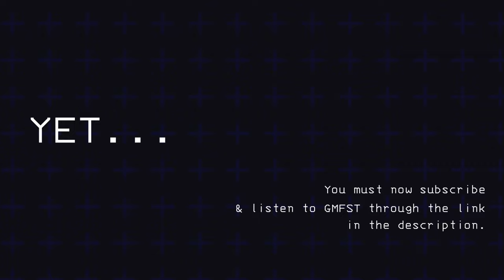Wade's Favorite Crew | Lethal Company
This is the story of how Bird, Eiji, & I became Wade's favorite crew... Nothing bad could possibly happen along the way right!?

Bird  ►   @Bird650
Eiji ►   @SemiNoLemonStars
Wade ► @LordMinion777

Video Edited by:   @puppetnick